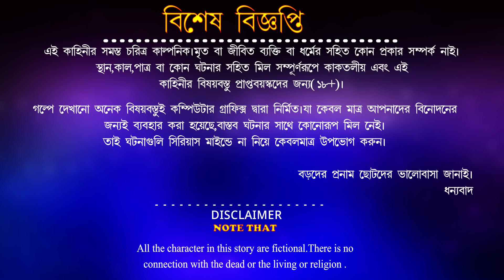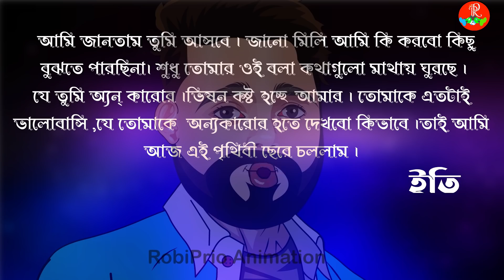প্রেমের ঘোর | Bangla Cartoon | Bhuter Cartoon | Animated Stories | Story | Bengali Cartoon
বিজ্ঞপ্তি::::  গল্পের মধ্যে ব্যবহৃত কিছু বিষয়বস্তু বাচ্চাদের জন্য উপযুক্ত নয়, তাই এই গল্পের মধ্যে ব্যবহৃত কিছু বিষয়বস্তু শুধুমাত্র প্রাপ্তবয়স্কদের জন্য।(Not Made for kids contain)

Link:---
Contract us: